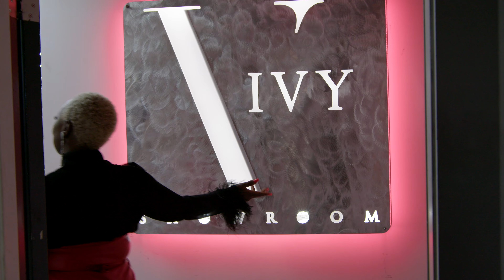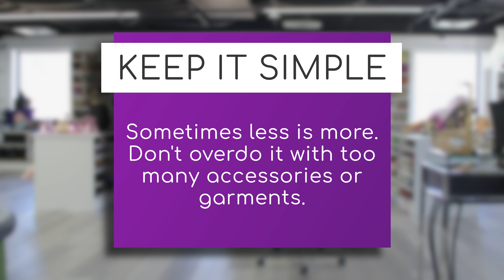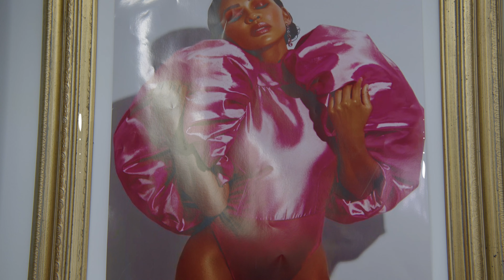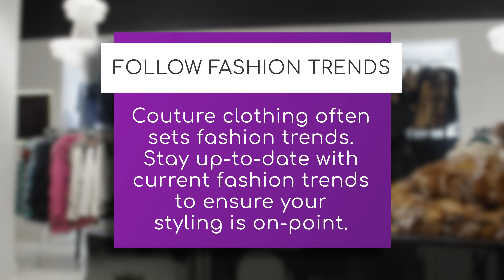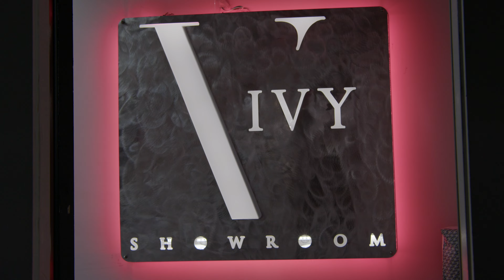Fashion - Dressing For Your Big Day | Keynotes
The ultimate guide to couture fashion and dressing for your big day! Join our keynote speaker renowned Style Architect Fiskani, as she shares her insider tips and tricks for elevating your style and creating a signature look while showcasing amazing pieces from her 4,000 sqft space called The Ivy Showroom. Whether you're getting married, attending a gala, or simply want to feel your best, Fiskani has got you covered. Also check out her exclusive take on GRWM featuring Victoria Secret model Jessica White, as Fiskani helps her find the perfect look for her big photoshoot.